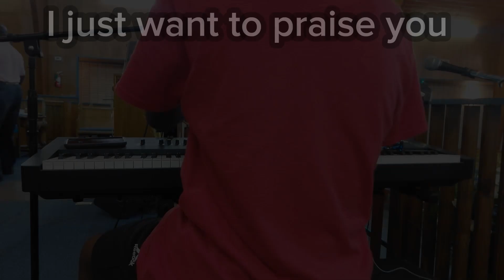Some Videos of Me Playing At Rehearsal